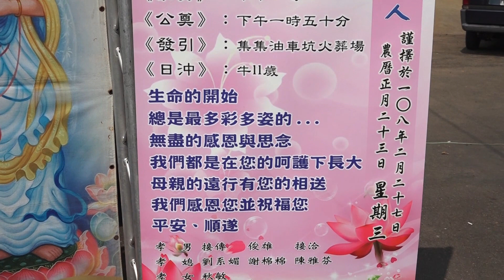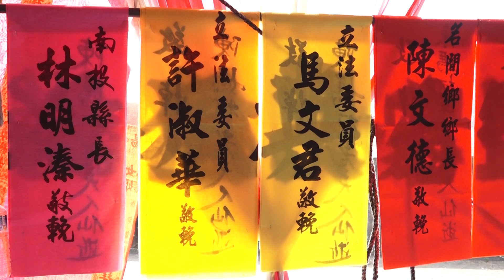2019-02-27 告別式 空拍 追思紀念專輯 婚喪喜慶錄影 人生畢業典禮錄影 告別式錄影 告別式拍攝 活動空拍 電話